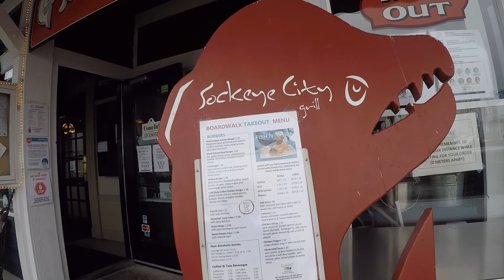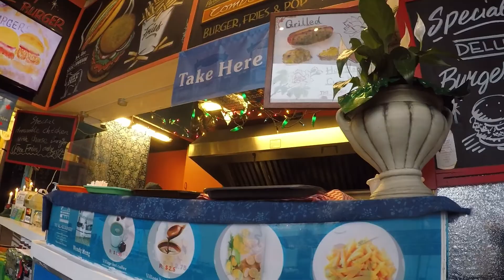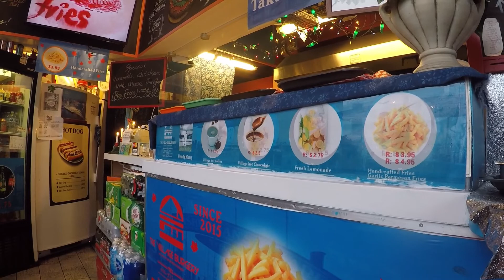STEVESTON VILLAGE, RICHMOND BRITISH COLUMBIA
OUR PASIL COUNTERPART IN CEBU CITY